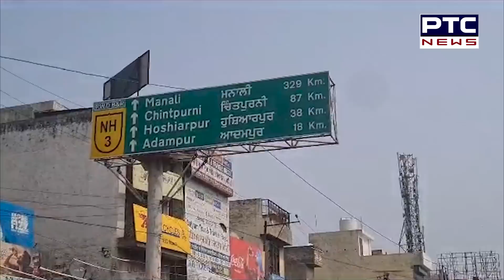Jalandhar-Amritsar Manali Highway 'ਤੇ ਪੰਜਾਬ ਬੰਦ ਦਾ ਅਸਰ | Punjab News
ਪੰਜਾਬ ਬੰਦ ਦੀ ਕਾਲ ਨੂੰ ਪੰਜਾਬ ਦੇ ਹਰ ਸ਼ਹਿਰ ‘ਚ ਹੁੰਗਾਰਾ ਮਿਲਦਾ ਨਜ਼ਰ ਆ ਰਿਹਾ ਹੈ ਤੇ ਹਰ ਥਾਂ ਤੋਂ ਗਰਾਊਂਡ ਜ਼ੀਰੋ ਦੇ  ਰਾਹੀ ਤੁਹਾਨੂੰ ਹਾਲਾਤ ਦਿਖਾ ਰਹੇ ਹਾਂ